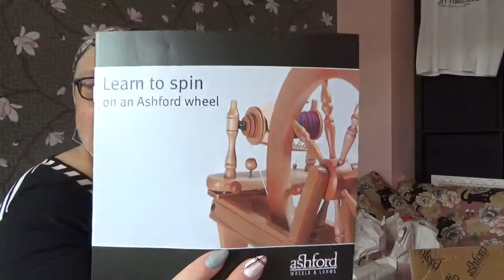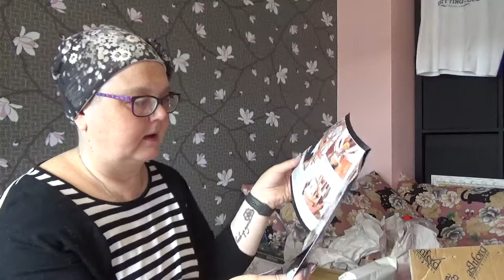Unboxataan rukki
Tässäpä nyt tämä rukin unboxaus video. Ihme mutinaa, kun on niin häkeltynyt olo uudesta rukista. Toivottavasti kohta pääsee tekemään kehruuvideoita :) Pitää vaan ensin tutustua tähän kaunottareen kunnolla!

Maailma tarvii pinkkii, glitterii ja virkattui otuksii!